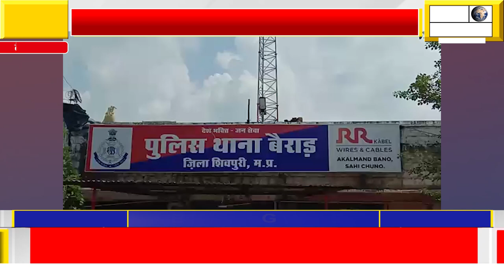बैराड़ थाने केआरक्षक द्वारा सट्टे के नाम पर पैसे लेने का वीडियो वायरल